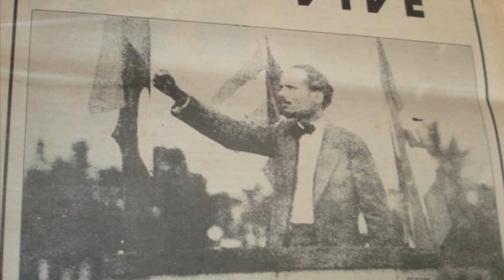Pedro Albizu Campos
"Pedro Albizu Campos"- Andres "El Jibaro" Jimenez.
Discursos de Pedro Albizu Campos.